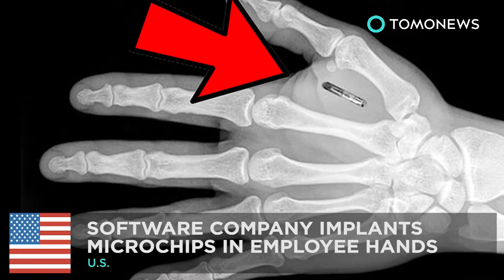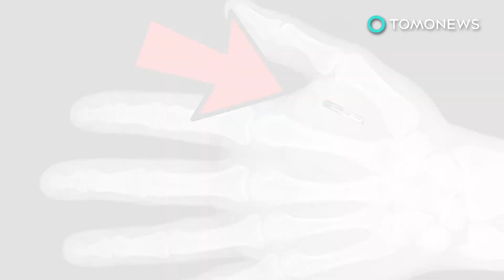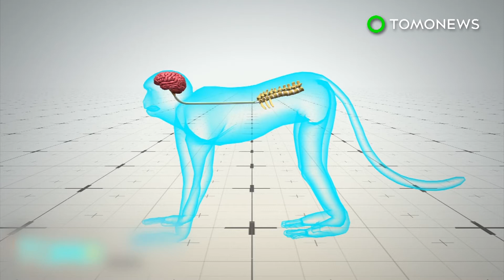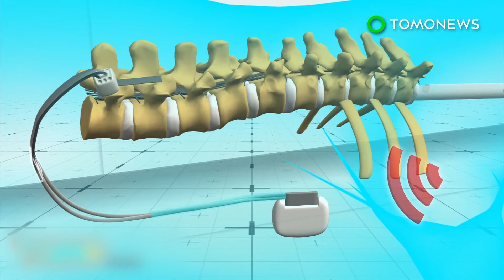RFID payments: 3,000 Swedish commuters using hand implants to pay for train tickets - TomoNews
STOCKHOLM, SWEDEN — Around 3,000 Swedish commuters have had biometric microchips implanted in their hands in order to pay for train tickets.

Swedish rail company SJ first introduced the alternative pay option in June, according to BBC.

Commuters who elect to have the RFID chip implanted under their skin are able to have their ticket loaded onto the device.

The implants use Near Field Communication technology similar to contactless credit cards or mobile payments.

When activated by a reader device a few centimeters away information can be transferred between the them using magnetic field induction.

The train conductor then scans the microchip with a smartphone to complete the ticket transaction.

The rail company does not implant the chip for customers. People need to have the procedure done own their own.